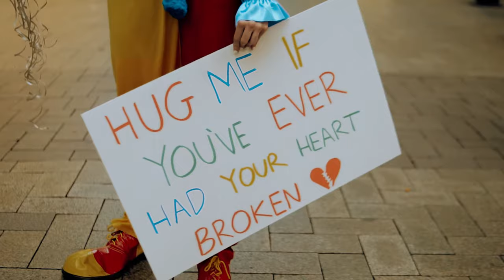Tell Him 'Bout Us - Hannah Stow OFFICIAL MUSIC VIDEO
Videography - Emma Smart
Performance - Hannah Stow